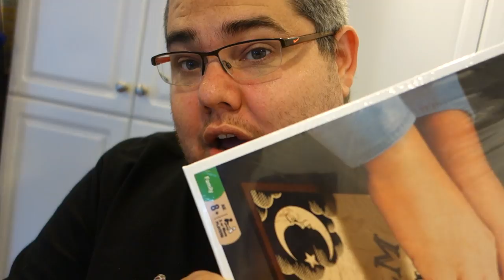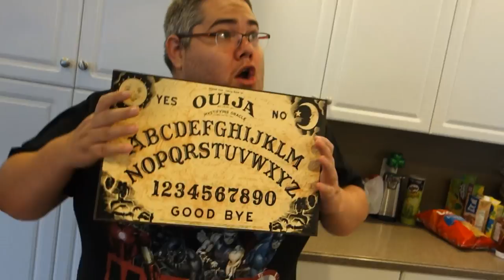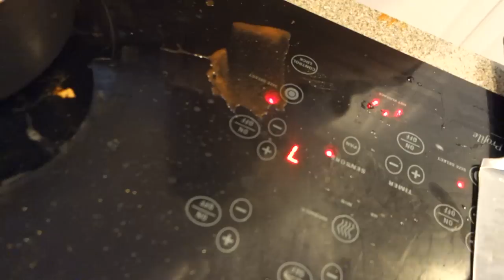THE OUIJA BOARD FREAKOUT!!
Vlog #1074 - Today, we get a Ouija board and Bridgette has a complete meltdown over it!!